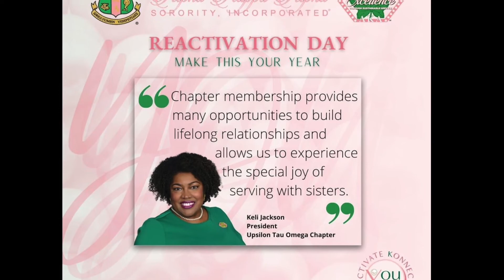You in 2022 Reactivation Day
Honor the sisterhood through membership reactivation. Lifelong active membership means.

Activate. Konnect. And Accelerate!